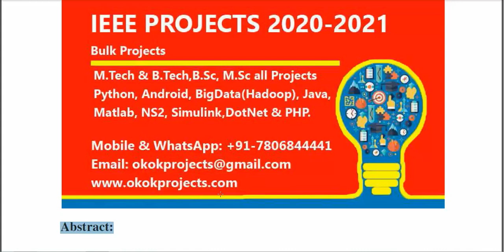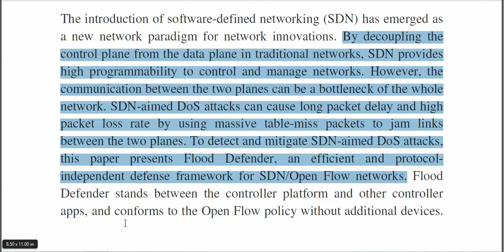Detection and Mitigation of DoS Attacks in Software Defined Networks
3IEEE PROJECTS 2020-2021 TITLE LIST

 * Complete Source Code
 * Complete Documentation
 * Complete Presentation Slides
 * Flow Diagram
 * Database File
 * Screenshots
 * Execution Procedure
 * Readme File
 * Video Tutorials
 * Supporting Softwares

Support Specialization
 * 24/7 Support
 * Ticketing System
 * Voice Conference